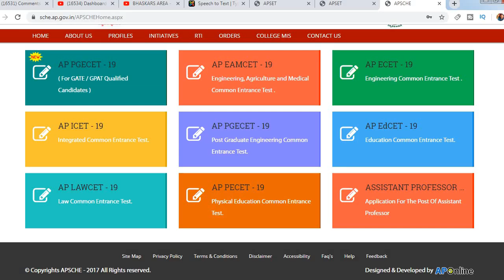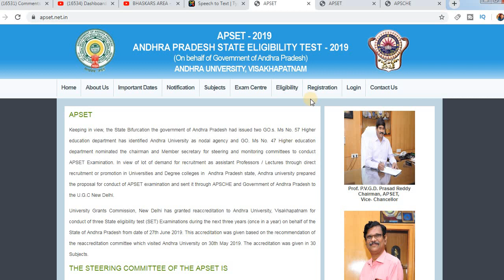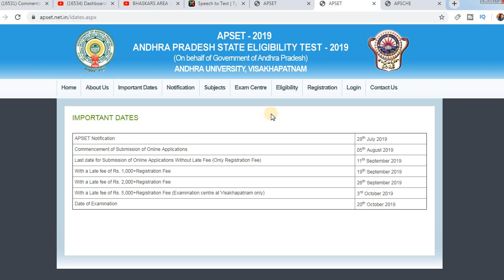AP RCET - 2019 | AP SET - 2019 by BA